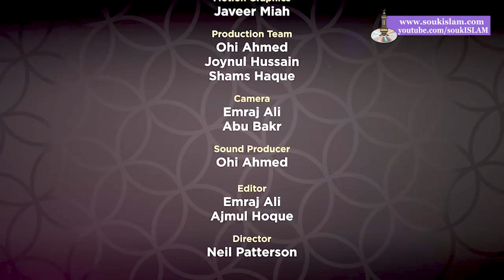Supplications From The Quran | Ep 03 | Ramadan Series 2018 | Mufti Menk 2018